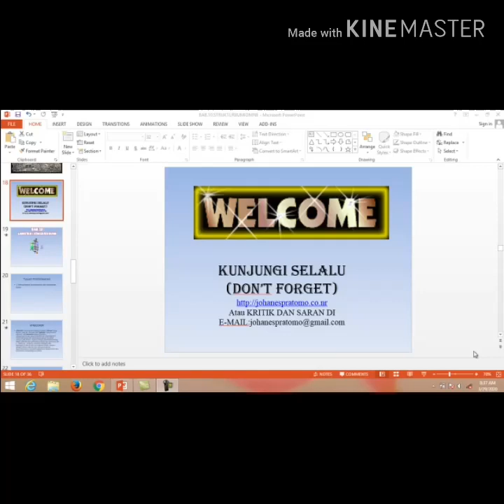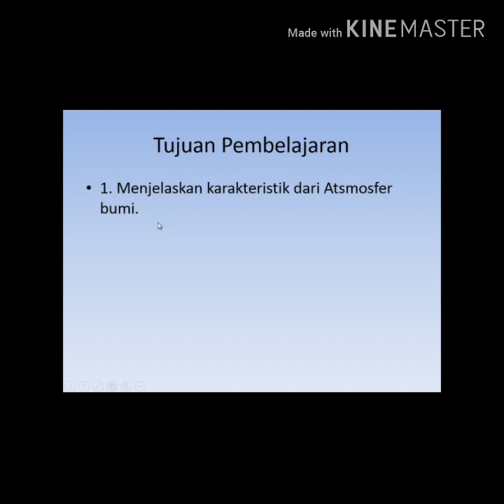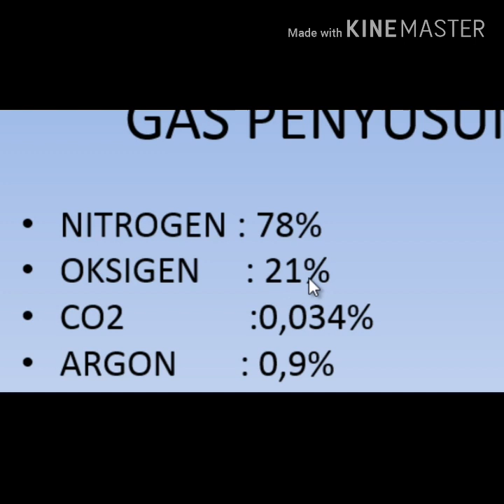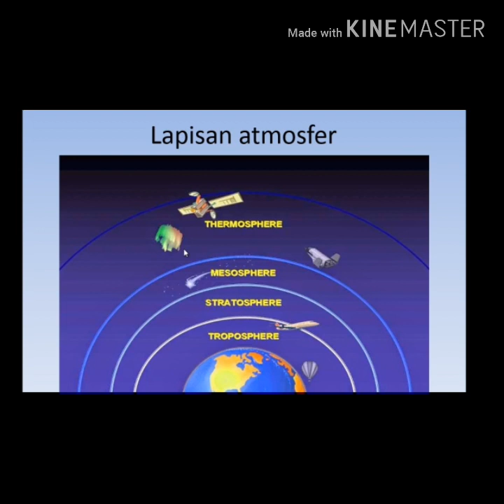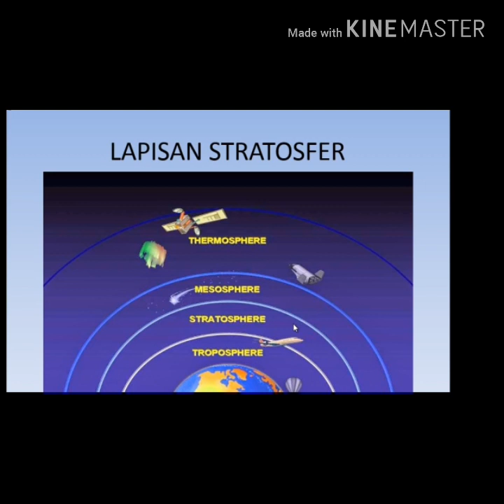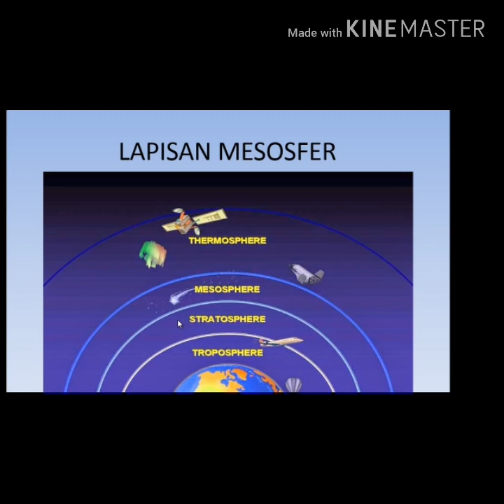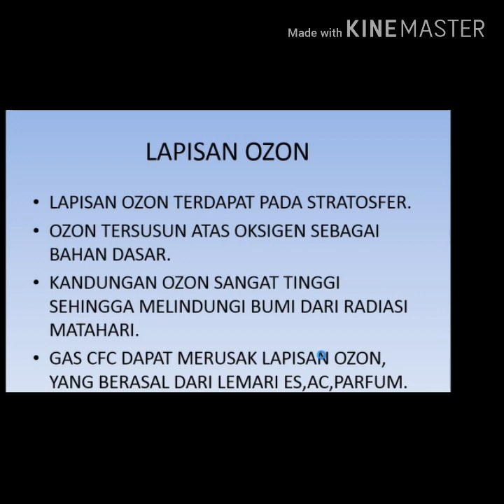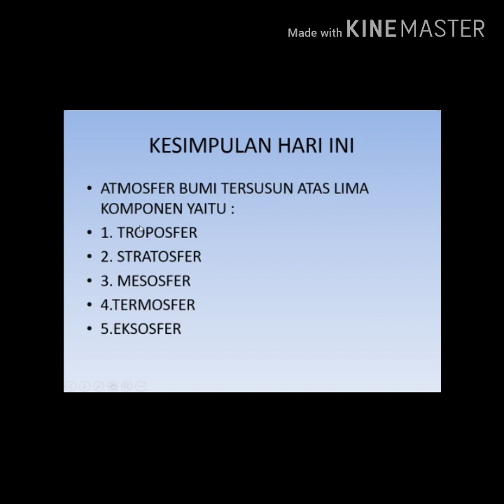Mempelajari Atmosfer Bumi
Materi kelas 7 semester genap